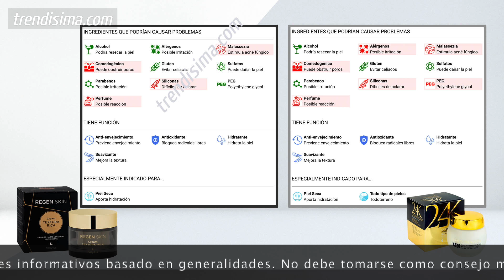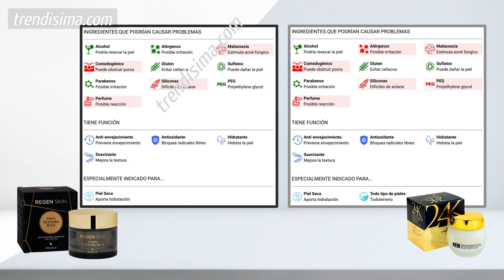NOVEDADES MERCADONA: Regen Skin Noche ¿la nueva 24k?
Si realizas una compra a través de estos enlaces, a ti no te costará más dinero, sin embargo nosotros podríamos recibir una pequeña comisión por esa compra. Esto (además de los anuncios) nos permite seguir creando contenido sin que a ti te cueste nada.